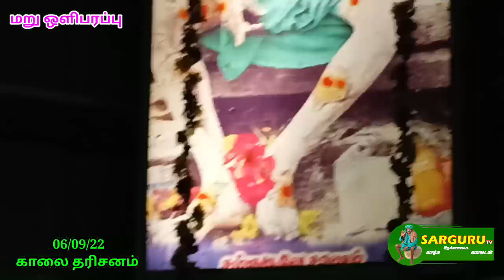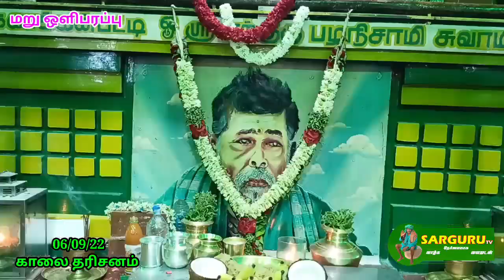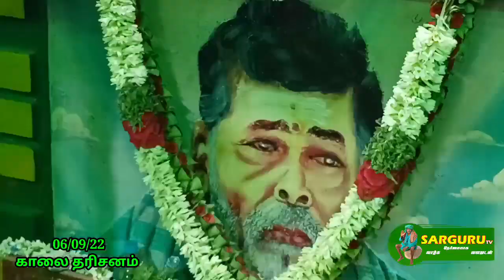SARGURU TV 06/09/22 காலை தரிசனம் மறு ஒளிபரப்பு